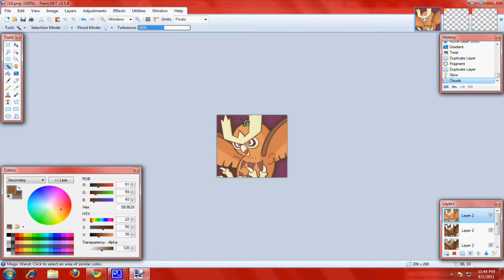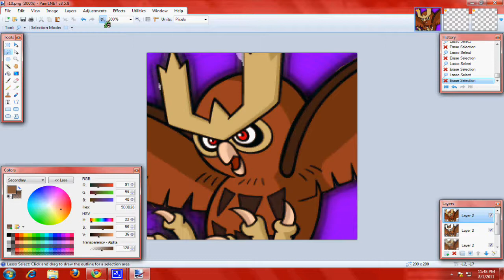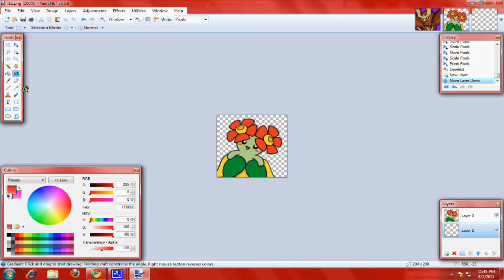Speed Art-5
honestly my worst speed art yet (exept noctowl i enjoyed that one XD )